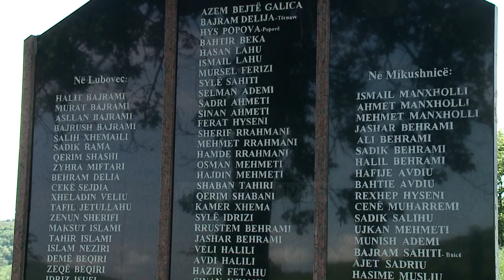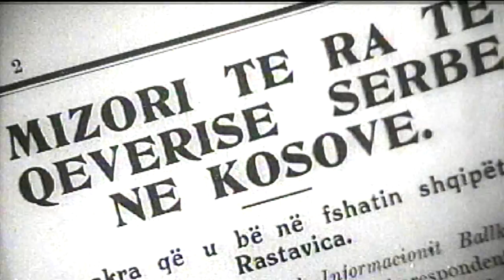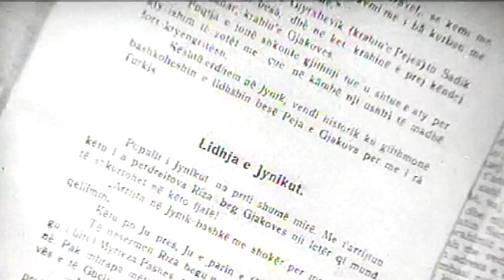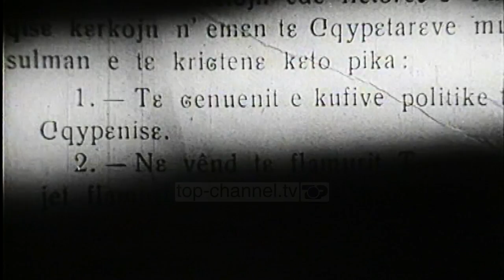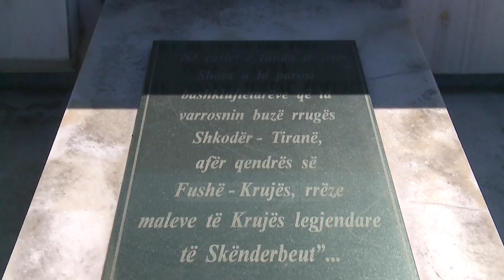Gjurmë Shqiptare - Një Zhan D'Ark shqiptare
Historia e jashtëzakonshme e Shote Galicës, që nga lindja e saj në Radishevë e deri në vdekjen tragjike në Fushë Krujë. Kush ishte burrnesha që tronditi serbët, austro-hungarezët dhe bullgarët? Ndiqni të plotë videon e dokumentarit të ciklit “Gjurmë Shqiptare”, të gazetarit Marin Mema.